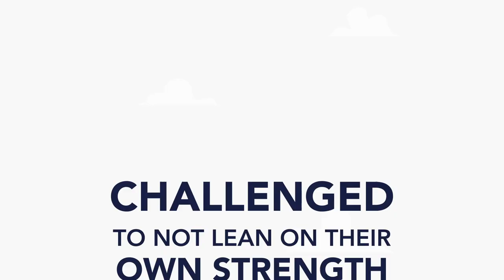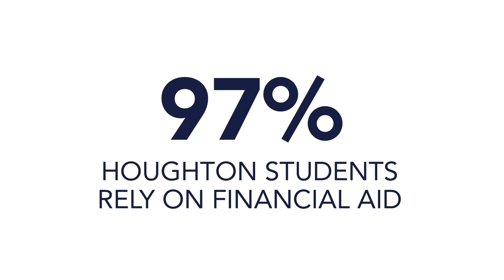A Farmer Who Looked to The Future | One Day Giving Challenge 2022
TODAY is a great day to give to Houghton College! Thanks to some incredibly generous donors, you can participate in numerous matching challenges today!